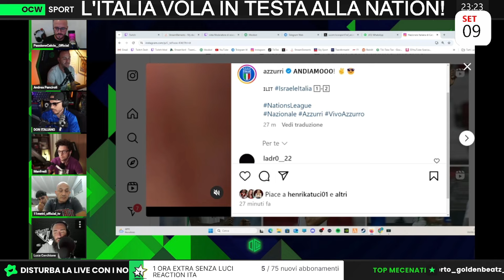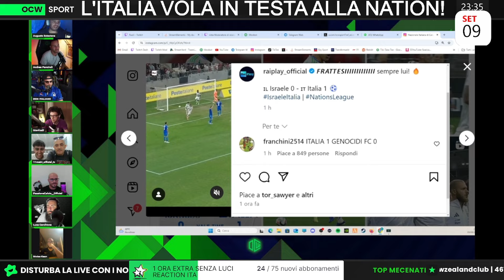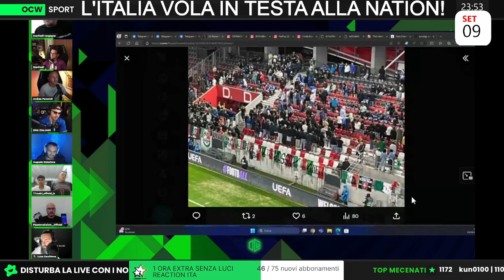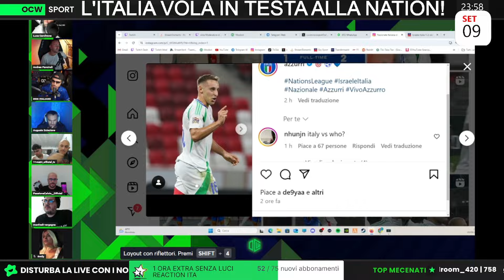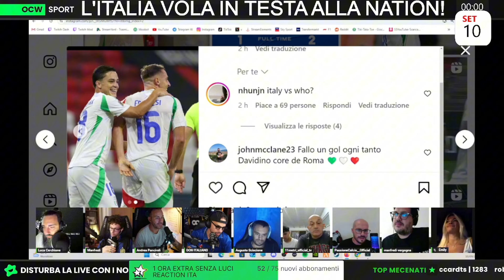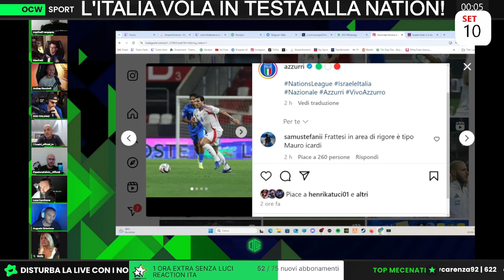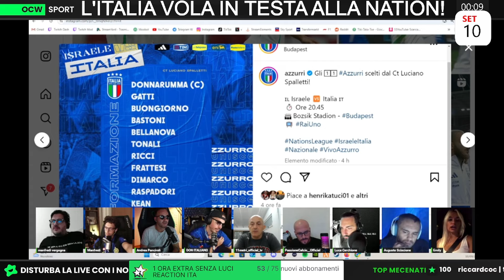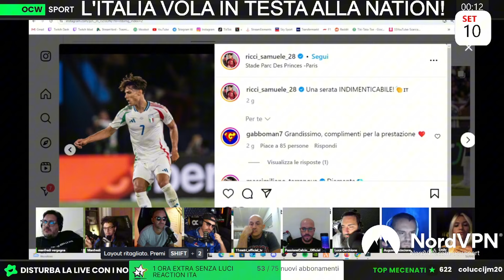ISRAELE - ITALIA (1-2) POST PARTITA | FRATTESI con SPALLETTI è INARRESTABILE!! TONALI COME GERRARD?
Vai su e ricevi uno sconto esclusivo + 6 mesi gratis di NordVPN da regalare a chi vuoi tu! Prova NordVPN senza rischi grazie ai 30 giorni di prova soddisfatti o rimborsati.